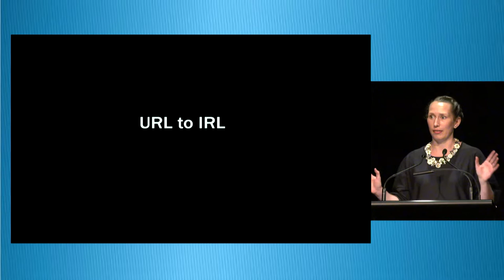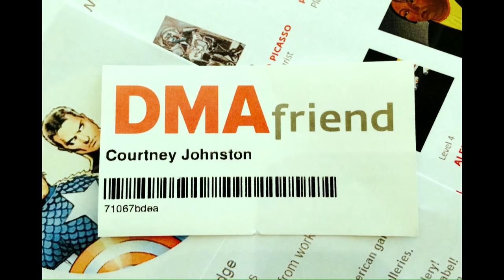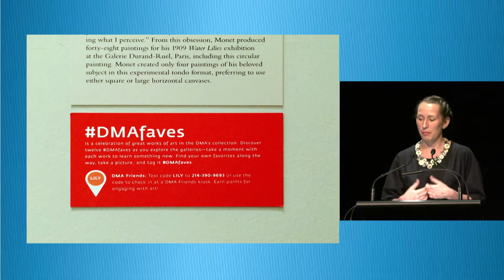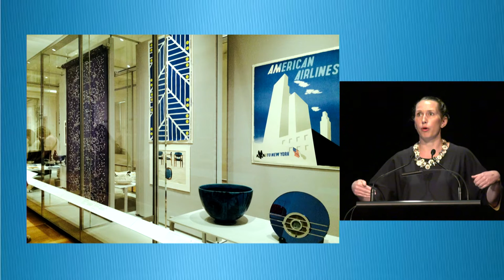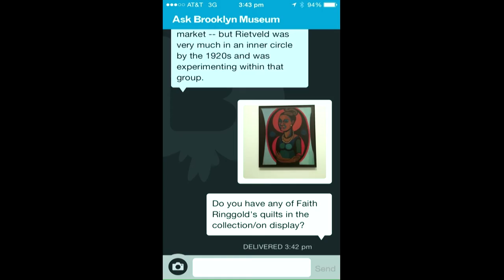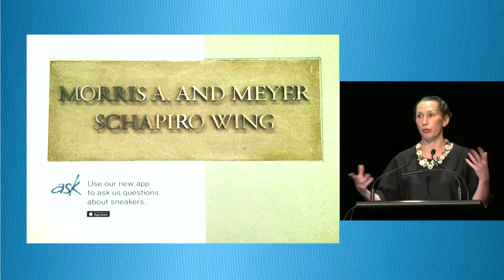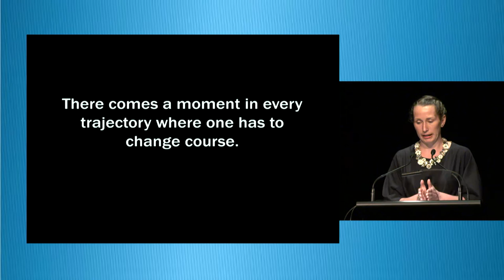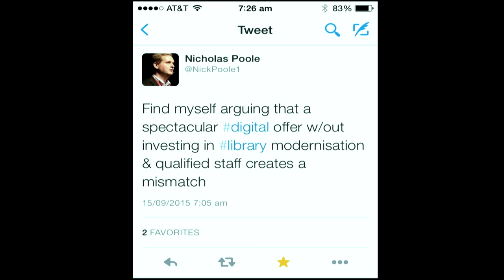Courtney Johnston: From podcasts to The Pen: digital adventures in the US of A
This year Courtney was awarded a Winston Churchill Memorial Scholarship for a research trip to the United States to study, amongst other things, digital innovations at art museums and galleries. In this presentation she’ll talk about her impressions as a visitor using all the exciting new things she heard about, from the pen at the Cooper Hewitt, to the Friends reward system at the Dallas Museum of Art.

Courtney Johnston is the director of The Dowse Art Museum, and a past board member and conference convenor of the National Digital Forum. @auchmill